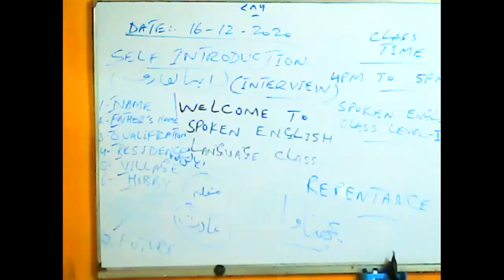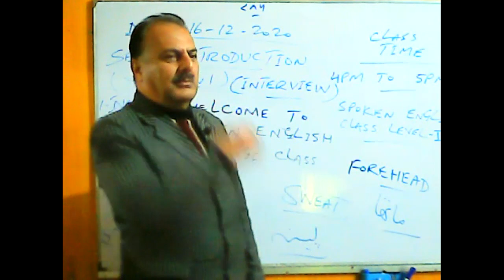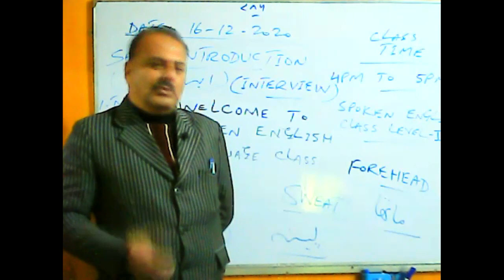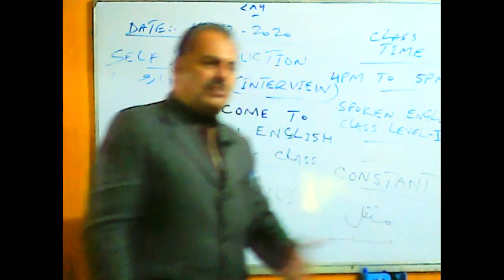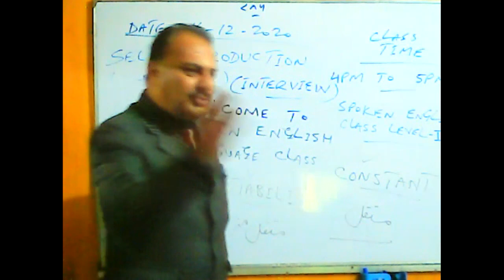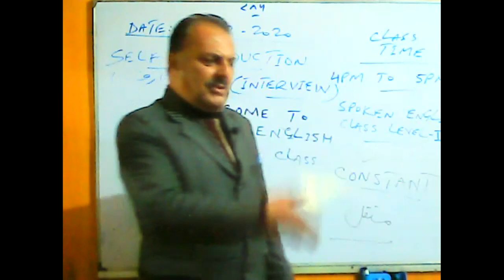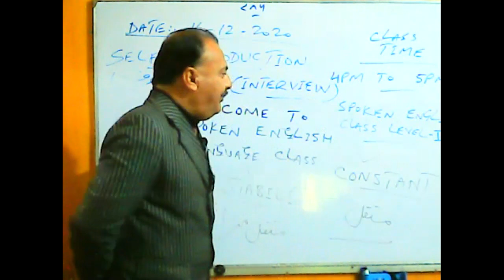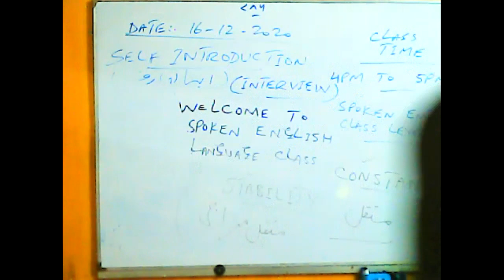Spoken English Level I Dec 16, 2020 Timing 04 00 PM To 06 00 PM part 2